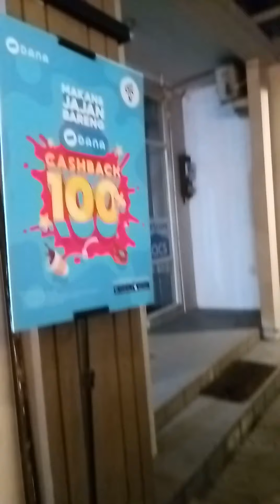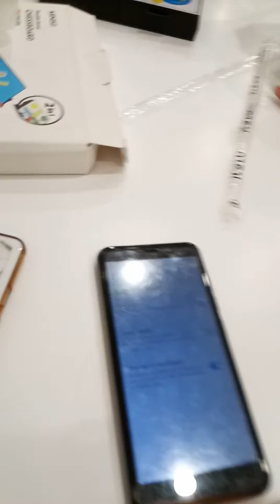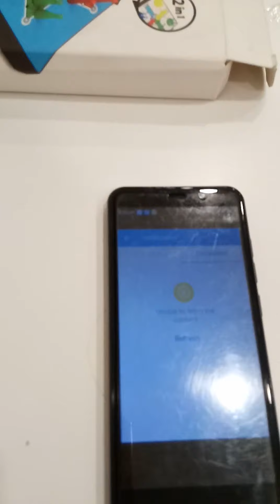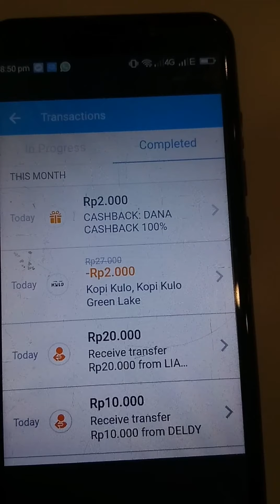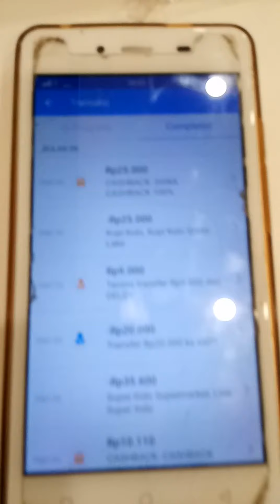ASIK... Ditraktir Kulo sama DANA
Thanks DANA, makasih traktiranya